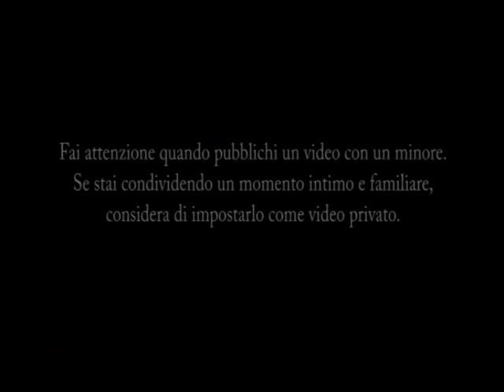Non perdere la bussola - SPOT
Sport di 30 secondi che promuove un corretto utilizzo di YouTube e dei social media.
YouTube, in collaborazione con la Polizia delle Comunicazioni, propone e svolge presso le scuole medie inferiori e superiori italiane workshop formativi sulla navigazione sicura in Rete.